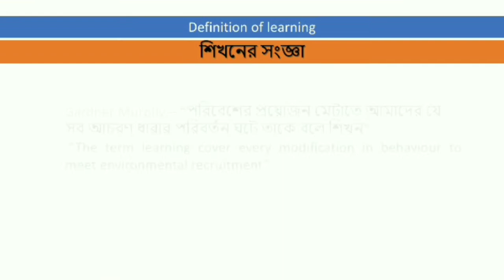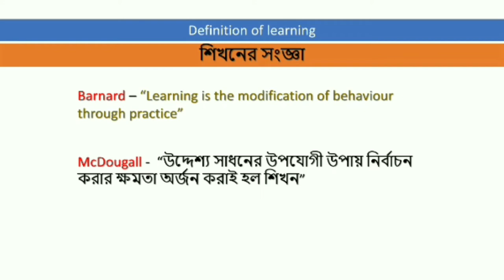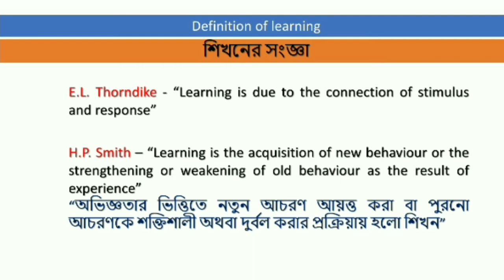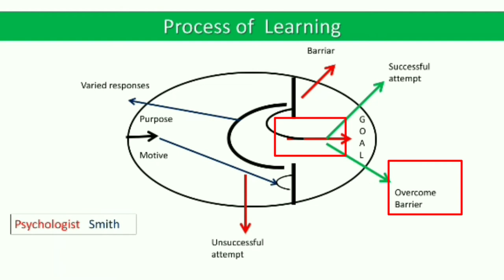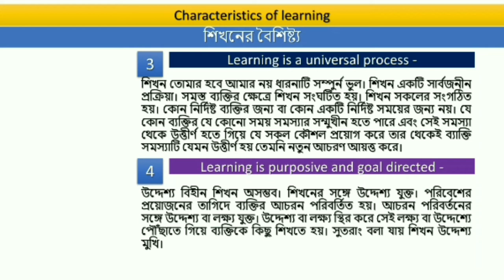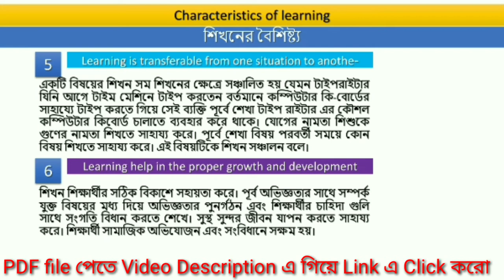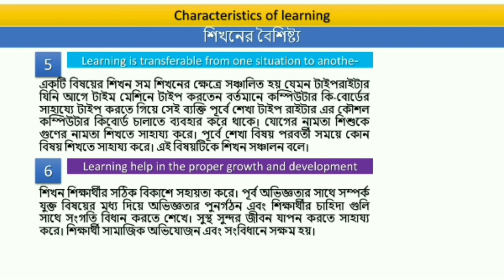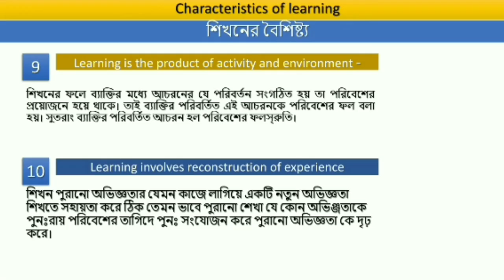What is Learning & Characteristics of Learning # শিখন কি এবং শিখনের বৈশিষ্ট্য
শিশুর আচরন পরিবর্তনের প্রক্রিয়া হল শিখন। শিখনের ফলে ব্যাক্তির স্থায়ী আচরনের পরিবর্তন ঘটে এবং ব্যাক্তিত্ব গঠিত হয়। শিশু যে সকল সম্ভাবনা নিয়ে জন্মায় শিখনের মাধ্যমে তা পরিপূর্ণতা পায়। শিখন একটি ধারাবাহিক জটিল বিকাশের প্রক্রিয়া। শিখন ছাড়া শিক্ষার অর্থ অস্তিত্বহীন ।শিখন এর মধ্য দিয়ে ব্যক্তির পরিপূর্ণ বিকাশ ঘটে ।শিক্ষার লক্ষ্যে পৌঁছাতে শিখন অনস্বীকার্য। শিশুর আচরণ পরিবর্তন এবং পরিবেশের উপযোগী প্রশিক্ষণ ও অতীত অভিজ্ঞতা নতুন পরিস্থিতিতে আচরণের পরিবর্তন ঘটাতে সাহায্য করে।  Learning is the process of modification or change of behaviour through experience and training.

In the process Of education, learning occupies the central place. Whatever exists in our educational set_up is meant for the learning of the learners, i.e. students. Therefore it is quite essential for you as would-be teachers to be acquainted with the concept of the term 'learning'. Let us analyse the concept of the term by:
(i) knowing about its meaning and definitions; and
(ii) knowing about the process of learning

Learning situations are the most natural and common in life and everyone of us is learning one thing or the other although he may not necessarily be aware of it. An individual starts learning immediately after his birth. While playing with a burning matchstick, a child burns himself and withdraws. Next time when he sees a burning matchstick, he takes no time in withdrawing himself from it. He learns to avoid not only the burning matchstick but all the burning things. When this happens we say that the child has learned that if he touches a flame, he will be burnt.
In this way, the behaviour of an individual is changed through direct or indirect experiences. This change in behaviour brought about by experience is commonly known as 'learning'. This is a very